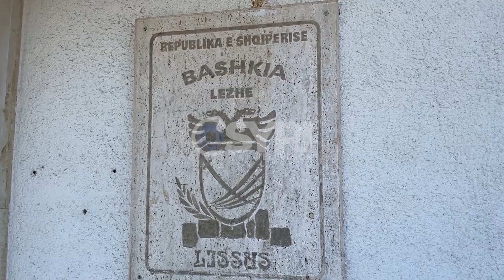Lezhë, tregtarët ambulantë sërisht në protestë: Shteti po na heq bukën e gojës